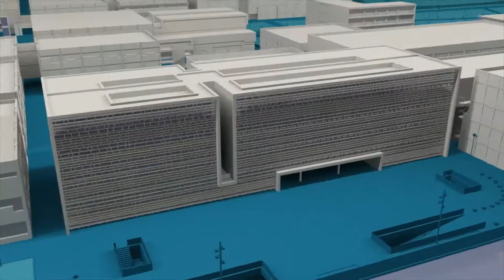La mejor temporada de la historia para FSUPV - Noticia @UPVTV, 09-09-2019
Ha sido la mejor temporada de la historia del equipo FSUPV. Con su sexta versión de monoplaza el equipo de la Universitat Politècnica de València ha competido en Hungría, Austria, Alemania y España.
El 15 de julio comenzó la temporada del equipo, formado por cerca de 30 personas. Solo 6 de ellas con veteranía en la Fomula Student, la competición universitaria que se celebra en diferentes partes del mundo. Durante el curso han construido el monoplaza con el que han competido durante un mes.
El equipo de la UPV ha competido en la modalidad de combustión. Es la primera vez que han rodado en cuatro competiciones. En Austria y Alemania quedaron entre los 5 primeros y la sorpresa llegó en Formula Student Spain, celebrado en el circuito de Montmeló, en Barcelona. Precisamente en España se quedaron a solo tres puntos de la victoria. En la prueba de resistencia de 22 kilómetros, un monoplaza averiado les obligó a reducir velocidad.
En diciembre se conocerán los resultados de la clasificación general de esta competición. Este curso se busca aumentar el equipo con un nuevo reto, participar en la modalidad sin conductor.